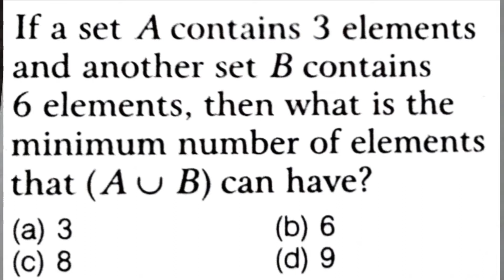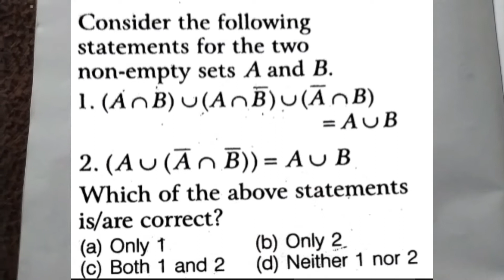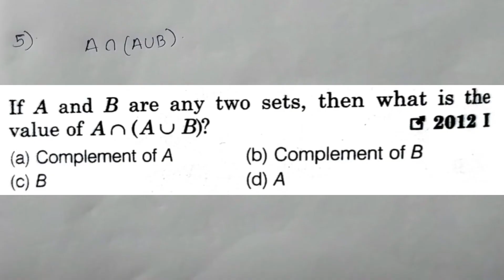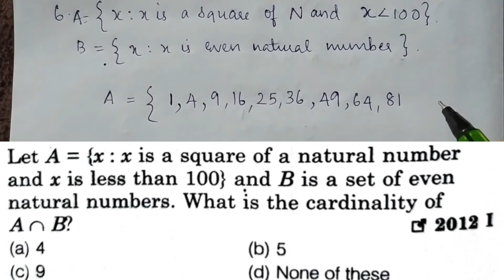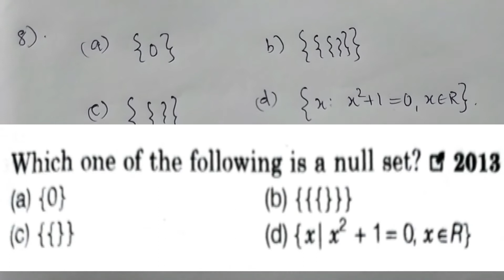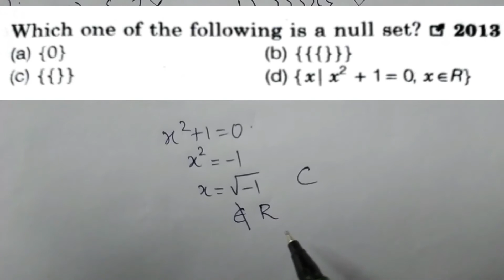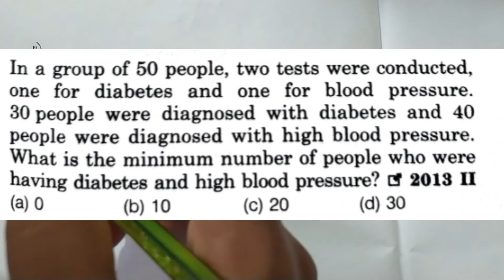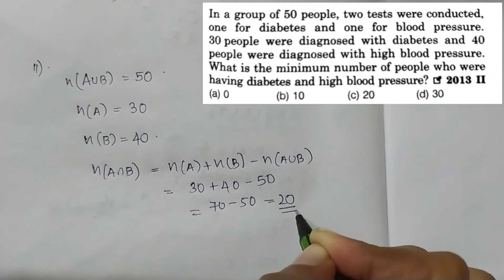NDA Maths | SET THEORY Part 2| Problems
Generally, 3-4 questions are asked from this part. It is so important lesson and also it is very easy. To get more details watch the video.
This is the second part of the set theory. If you haven't watched the 1st part please watch that and see this video so it will be clear.

Are you preparing for NDA/NA CDS AFCAT  Navy AA/SSR  Air force x and y and other defence examinations?
If you are preparing for these defense exams this video will really help you.
Defense-related videos+ classes for free in Malayalam

In this channel, you will get information about the Army, Navy, Airforce, Police, Coast guard, BSF, CRPF, ITBP, NSG, and other paramilitary forces job opportunities.
Also, you will get to know the various ways in which you can enter these forces. About the dates, selection process and etc..

NDA/NA exam classes Malayalam.
Who wants to join the armed force as an officer. Then do you know the process of it?
Do you know examinations like NDA/NA CDS AFCAT 10+2 BTECH ENTRY for Army and Navy. There are various examinations in which you can apply and join the forces. If you don't know these things don't be afraid we are here to help you. Let us crack these examinations easily

Jai Hind